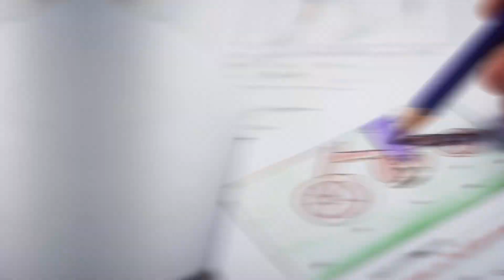"УОЛТ ДИСНЕЙ КОМПАНИ" ИСПОЛНИЛОСЬ 100 ЛЕТ!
На этих мультиках растёт весь мир! "Пиноккио", "Бэмби", "Леди и бродяга", "Спящая красавица", "Белоснежка и семь гномов" — можно ещё долго перечислять, но ты уже понял, что всё это мультфильмы Walt Disney Company. Сегодня ей исполняется аж 100 лет!🤯🤩 Но это всего лишь цифры, ведь классика не стареет!✨